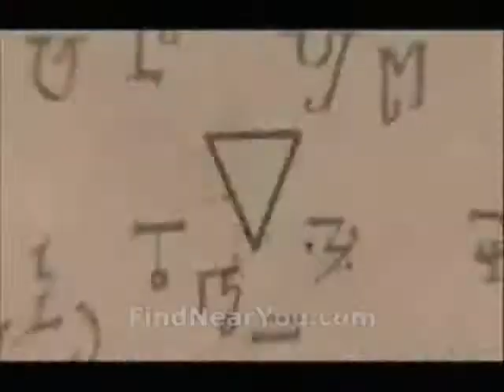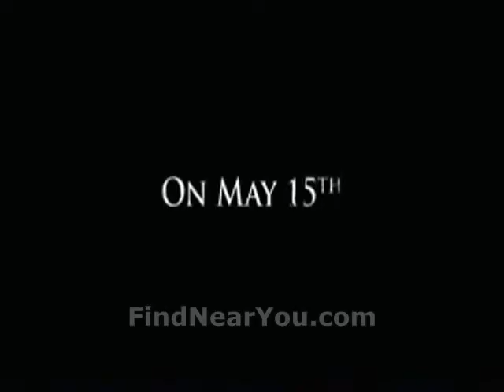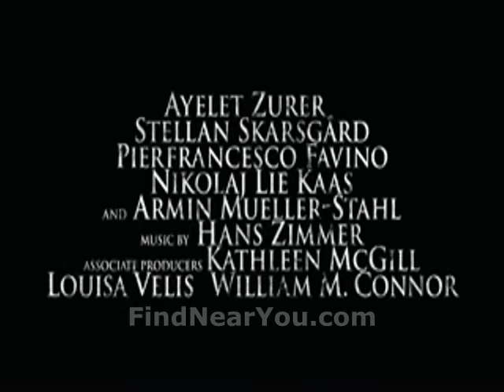Angels and Demons Trailer | FindNearYou.com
Angels and Demon is the summer release of Columbia Pictures is based on the book written by Dan Brown. This is the sequel to The Da Vinci Code. Tom Hanks plays the lead role as Robert Langdon. The film is directed by Ron Howard.